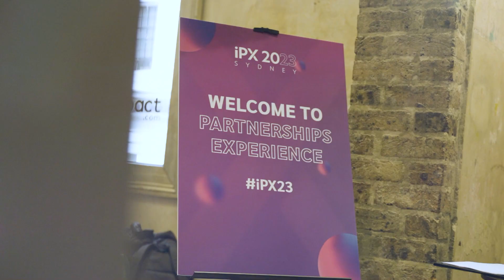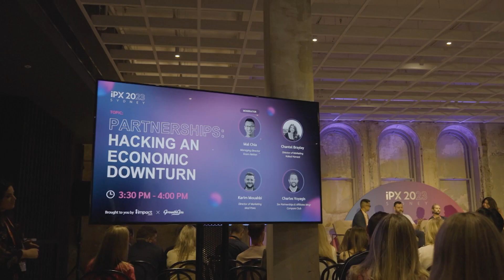iPX2023 Sydney Highlights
Watch the highlights from impact.com's flagship partnerships event in Sydney.